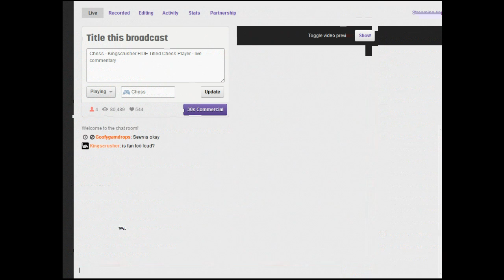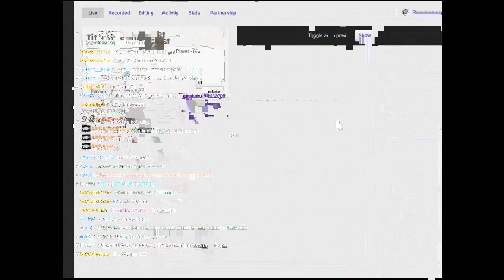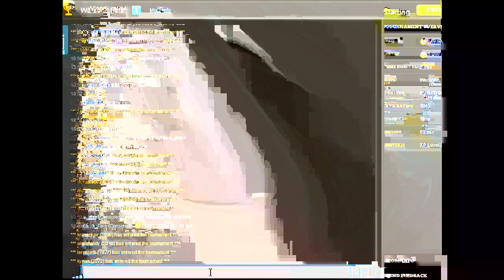Chesscube #231: Blitz Chess : Chesscube Weekly Warzone Final - 19th August 2012 (Chessworld.net)